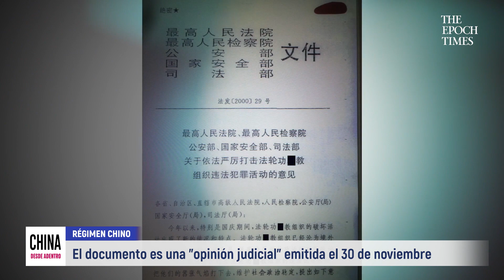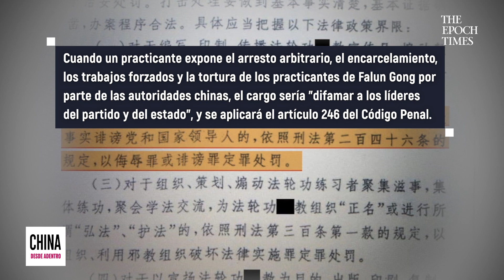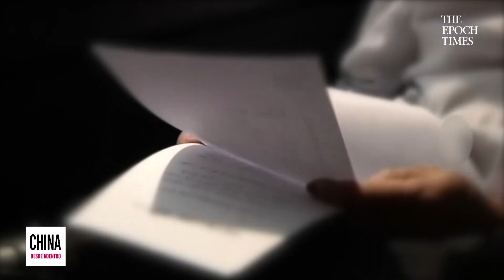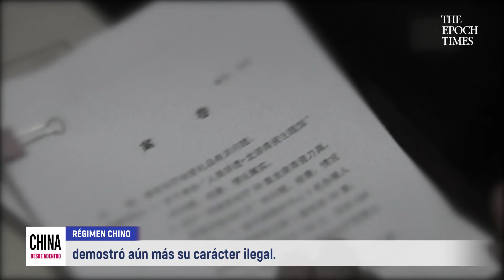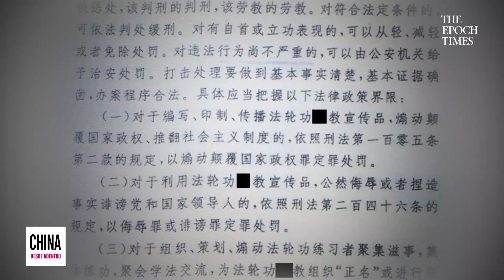Evidencia de genocidio expuesta por los documentos internos del PCCh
The Epoch Times obtuvo recientemente un documento clasificado como "ultra secreto" por las autoridades chinas que expuso que los sistemas judiciales y de seguridad pública de China han estado cometiendo el crimen de genocidio contra los practicantes de Falun Gong durante casi 20 años.

The Epoch Times te presenta las noticias, informes profundos y veraces sobre los temas más importantes de China y el resto del mundo. El equipo de reporteros investigan temas y noticias que otros medios de comunicación pasan por alto o evitan. Nos dedicamos a buscar la verdad, basando todo lo que decimos en hechos para evitar que el público esté mal informado y sea engañado.

En nuestra sala de redacción y en nuestros reportajes, nos comprometemos a ser honestos, respetuosos y compasivos. The Epoch Times es un retorno al periodismo auténtico y tradicional.

►Entérate de las noticias de última hora en la página web de The Epoch Times en español